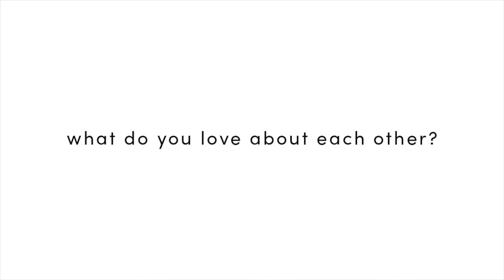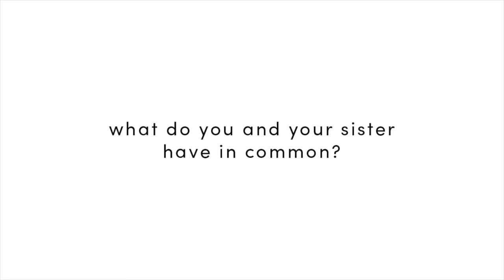Sister Tag: Lizzie Parra and Monica Christasia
During our collaboration campaign shoot with BLP Beauty, we made time to challenge the sisters behind the brand to answer several questions under the Sister Tag. Watch the video to see the fun!